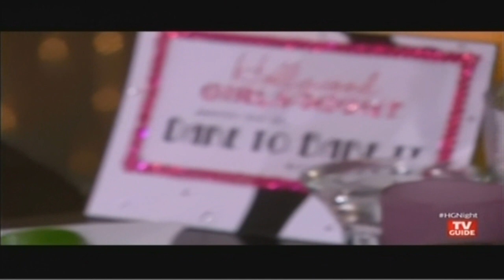Kristian Alfonso on HGN - Part One